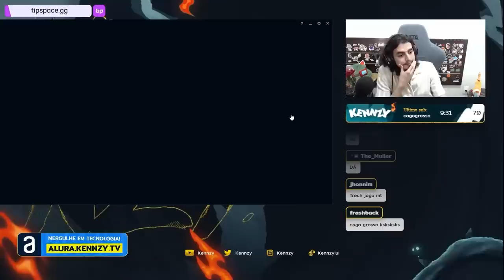DA PARA UM BRONZE APRENDER A JOGAR DE FIDDLESTICKS?